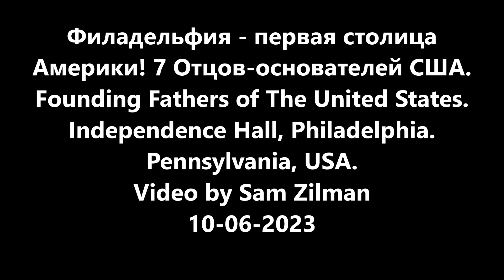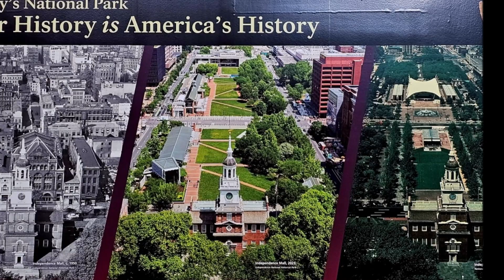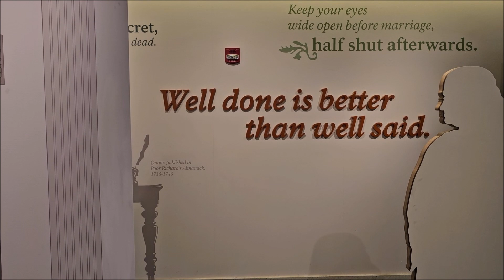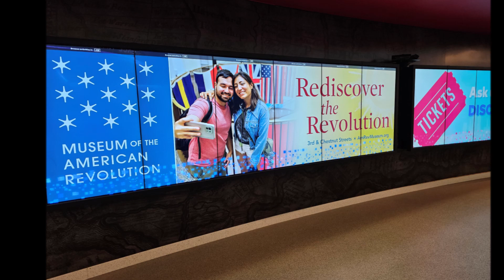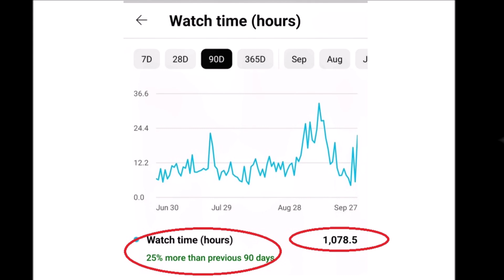Филадельфия - первая столица Америки! Часть 1. Семь Отцов основателей США. Independence Hall. Zilman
филадельфия - первая столица Америки! Часть 1.
Семь Отцов-основателей США: Джордж Вашингтон, Томас Джефферсон, Джон Адамс, Бенджамин Франклин, Александр Гамильтон, Джон Джей, Джеймс Мэдисон.
Founding Fathers of The United States. Independence Hall, Philadelphia. Pennsylvania, USA.
Video by Sam Zilman, 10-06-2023
Credits. Soundtracks:
“This Place Called USA” - Creed Fisher